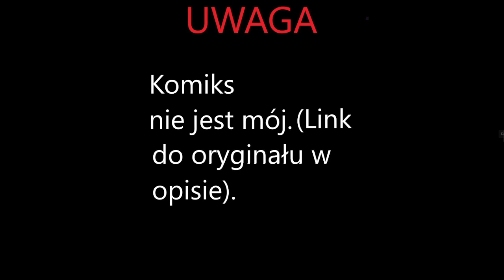Odalia znowu wszystko niszczy | komiks z Sowiego Domu (tłumaczenie na Polski)